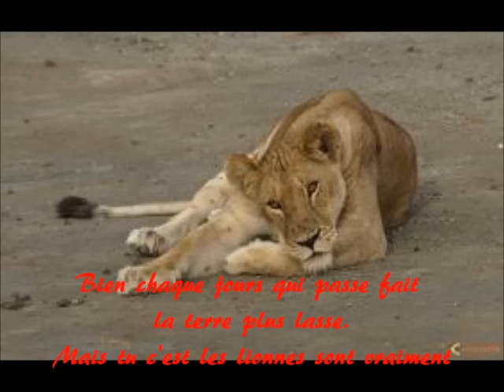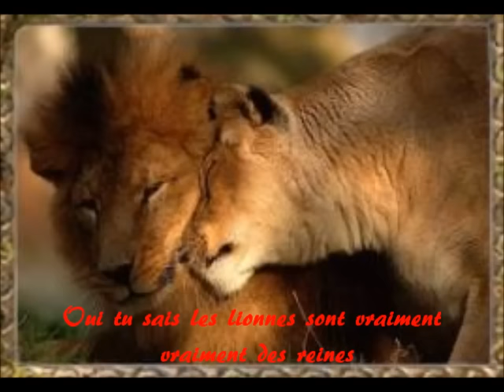Les lionnes de Yannick Noah avec paroles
Mon premier clip avec paroles commentez svp !!!